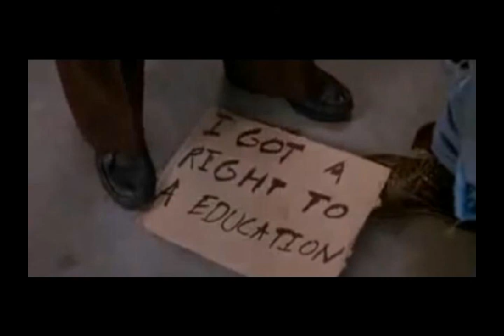Pump Up the Volume Soundtrack Tale O' the Twister Chagall Guevara